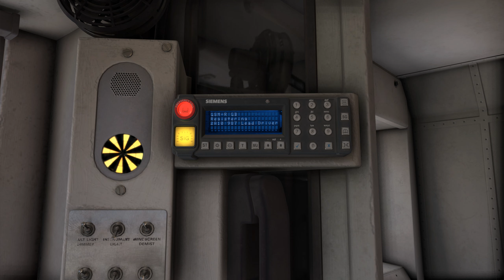Train Simulator 2021 - Route Learning: Derwent Valley // Nottingham to Matlock (Class 156) // 1440p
In this episode of the route learning series, we take another look at the Just Trains Midland Main Line Network, and drive a journey between Nottingham on the Midland Main Line, and Matlock on the Derwent Valley Line. Our traction for the journey is an East Midlands Trains Class 156 DMU, and we follow the timetable of train 2A10, the 0617 departure from Nottingham. Stops along the way include Beeston, Attenborough, Long Eaton, Spondon, Derby, Duffield, Belper, Ambergate, Whatstandwell, Cromford, Matlock Bath, and Matlock.